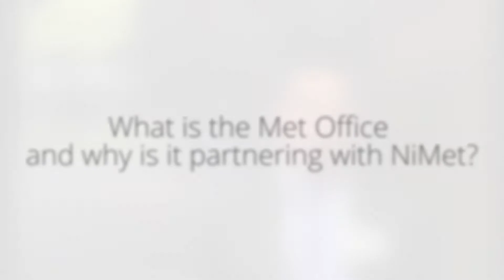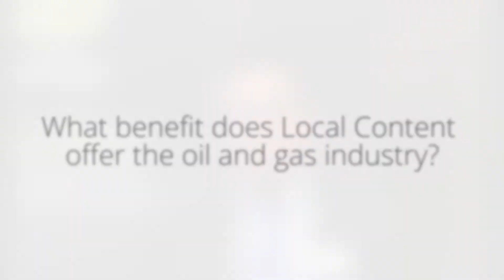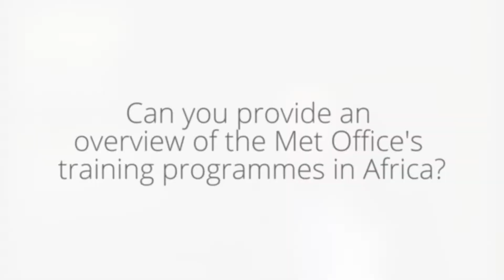How Does Local Content Benefit The Oil & Gas Industry?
In this Oil & Gas IQ interview, Gary Derbyshire, International Development Manager at Met Office discusses the role of the Met Office with regards to local content training in Africa.

In this interview Gary answers the following:

- What kind of role does forecasting plays in oil and gas?
- What is the Met Office and why is it partnering with NiMet?
- What benefits does Local Content offer the oil and gas industry?
- Can you provide an overview of the Met Office's training programmes in Africa?